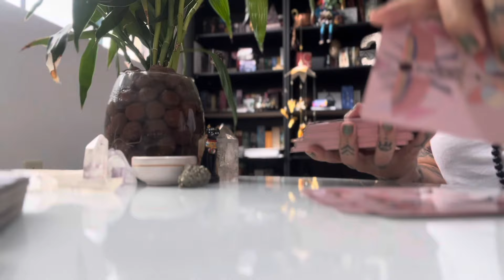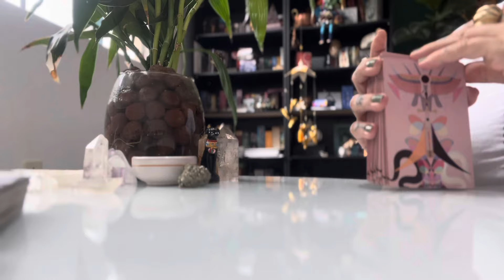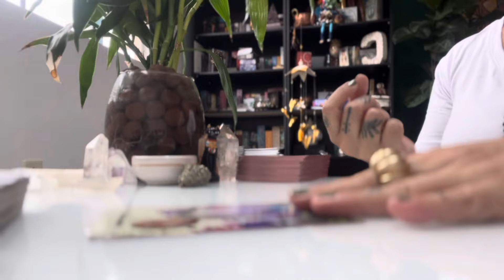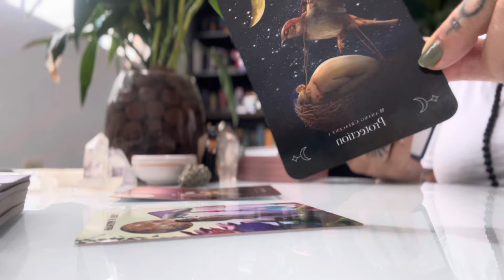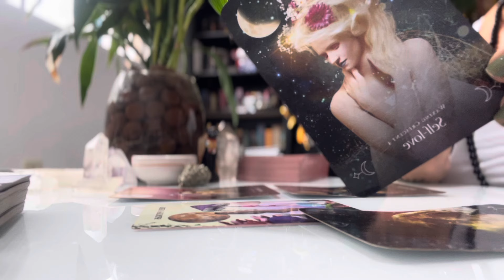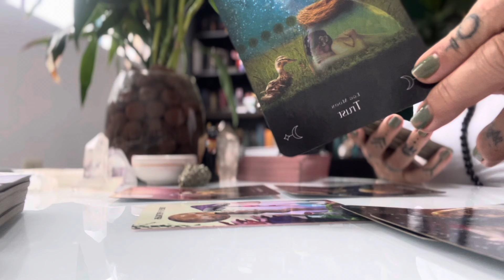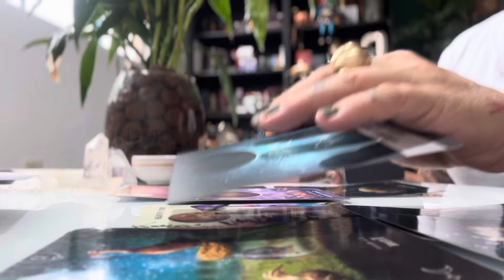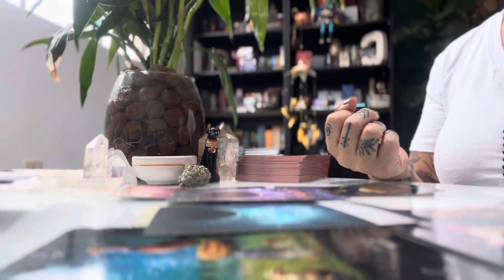AQUÁRIO LUA NOVA - ALGUÉM ESTÁ BLOQUEANDO SUA PROSPERIDADE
Alquimia Cósmica : Transformando Sonhos em Realidade!

Você já se perguntou como pode alinhar seus sonhos com as poderosas energias cósmicas para criar uma vida de abundância e realização? Descubra o segredo para manifestar seus desejos mais profundos quando Urano e Jupiter se alinham no Signo de Touro em uma linda Conjunção que acontece no dia 20/04/2024.
Será jornada transformadora para desbloquear seu potencial máximo.

O que teremos:

✨Uma super aula para você entender exatamente tudo sobre essa Conjunção e os Planetas e energias envolvidas.

✨Quatro Mesas Quantum para Abertura de Caminhos e realização de sonhos.
01 para cada Elemento:
Terra para os Signos: Touro, Virgem e Capricórnio
Fogo para os Signos: Áries, Leão e Sagitário
Ar para os Signos: Gêmeos, Libra e Aquário Água para os Signos: Câncer, Escorpião e Peixes

✨Um ritual sagrado, onde você irá canalizar as energias de Urano e Júpiter para impulsionar suas intenções e alinhar-se com o Universo.

📅 Data: 20/04/24
📍 Local: Grupo no WhatsApp fechado exclusivo para os participantes
💰 Investimento: R$ 53,00 Pix e R$62,00 Cartão de crédito
🍀  Inscrições até dia 18/04/24

Após o pagamento, enviar o comprovante e nome completo e data de nascimento para o WhatsApp para validar sua inscrição.